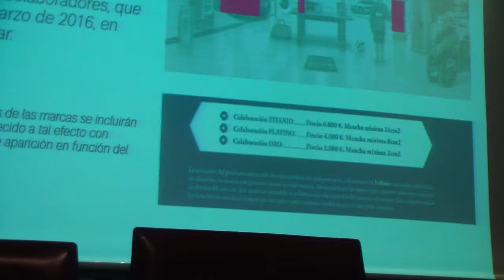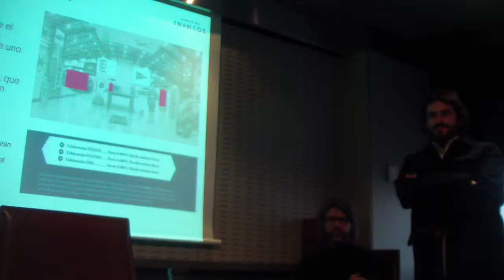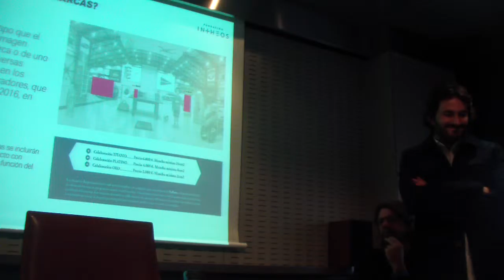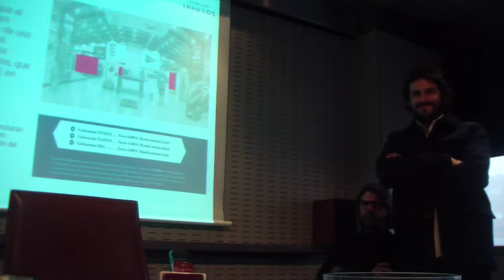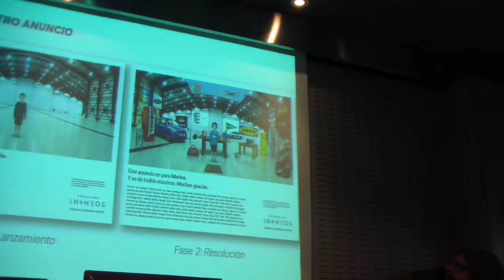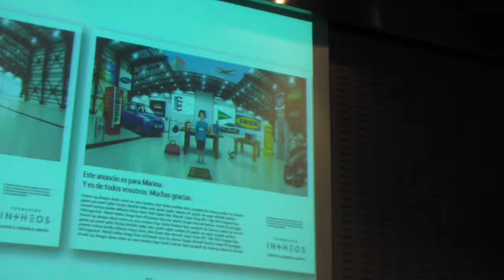Tapsa|Y&R y la Fundación Intheos crean “Marcas contra el cáncer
La agencia Tapsa|Y&R y la Fundación Intheos han presentado este jueves “Marcas contra el cáncer”, campaña que pretende unir en un mismo espacio a las principales marcas a favor de la lucha contra el cáncer

 Para ello se va a crear una campaña que aparecerá en marzo en varios medios de comunicación que han cedido su espacio de forma gratuita para esta acción.

Los fondos recaudados irán destinados íntegramente a los proyectos de investigación de la Fundación Intheos, cuya misión es acercar a los pacientes los últimos avances en tratamiento e investigación contra el cáncer basándose en la terapia personalizada. Así lo explicaban los responsables de la Fundación Intheos, junto a José Agra, Director de gestión de marcas, Mauricio Rocha, DGC de la agencia; Tute Ostiglia, DCE y Jesús Morilla, Head of Art.